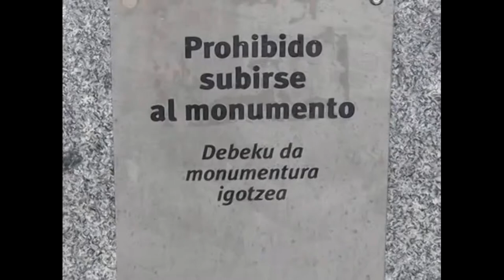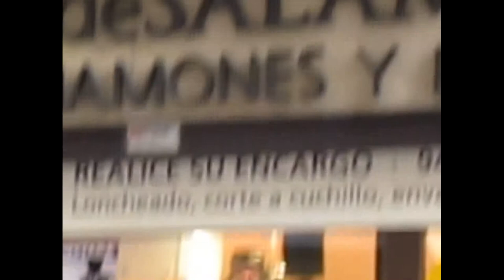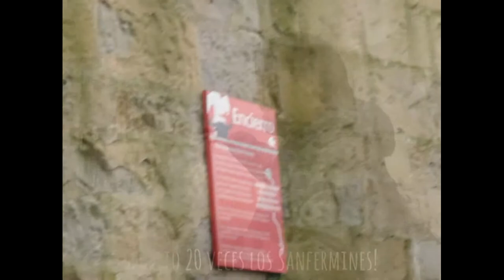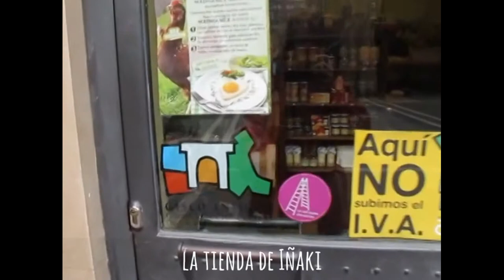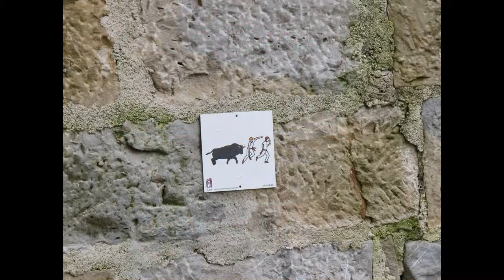Mi viaje por Pamplona 2014. 1-era parte